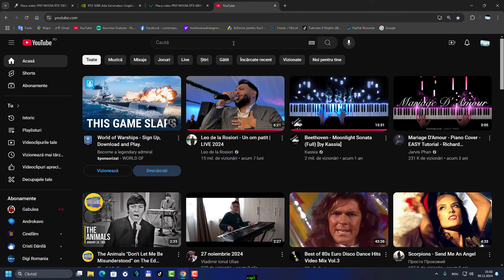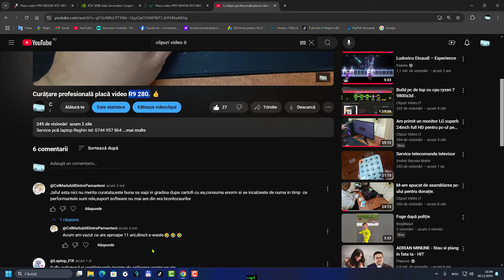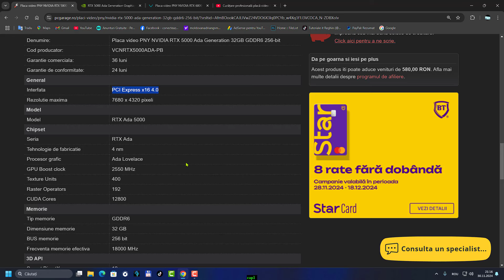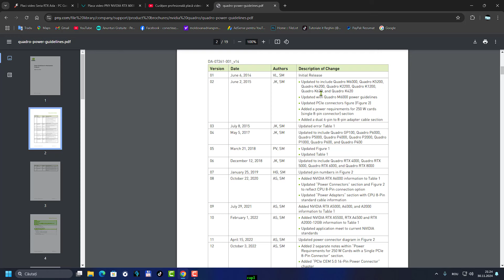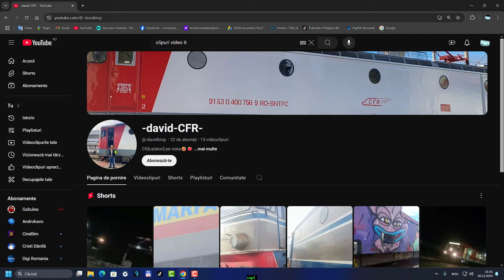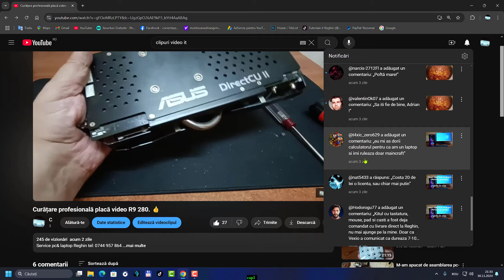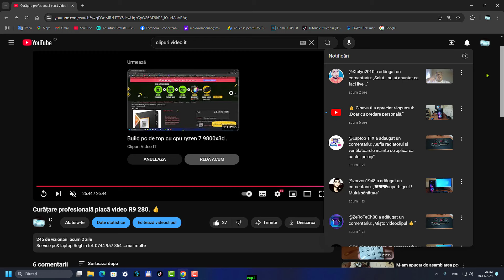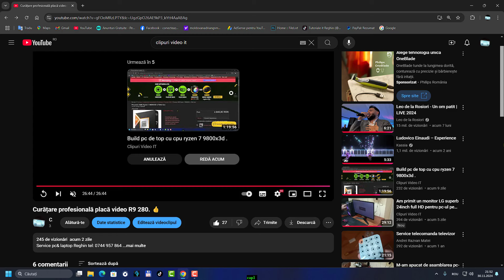Plăcile video profesionale RTX 5000 ȘI 6000 +Răspund la comentarii.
Alătură-te canalului meu de youtube;
Tehnician Service IT cu o experiență de peste 15 ani, repar , asamblez, diagnostichez ,calculatoare și laptop-uri, hardware-software.